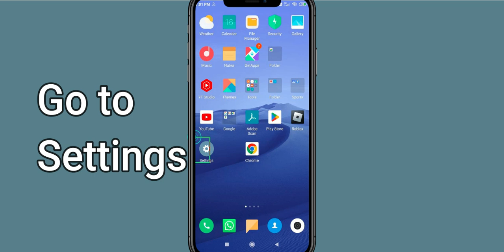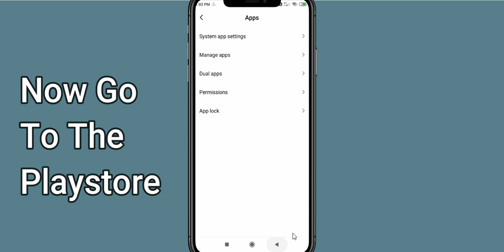How To Fix Hoosegow App Not Working | Hoosegow Not Open Problem | PSA 24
In today's Video i will show you How To Fix Hoosegow App Not Working Problem Android & Ios | Hoosegow  Not Open Problem. If you are receiving this problem then it will help you to get rid of this problem. Apart from that, if your Hoosegow  App unfortunately has stopped or keeps stopping then it will be very useful for you...